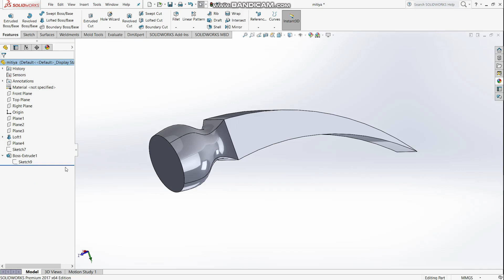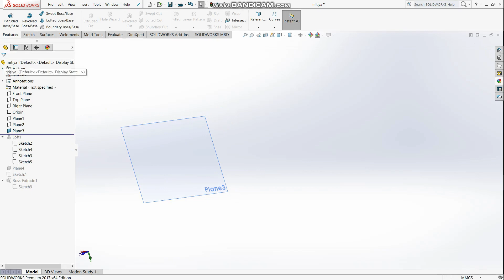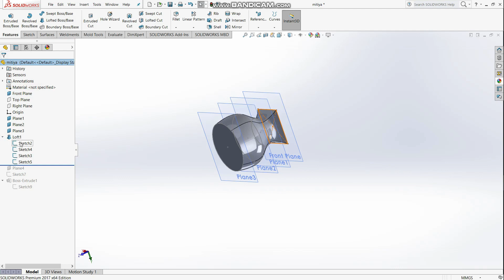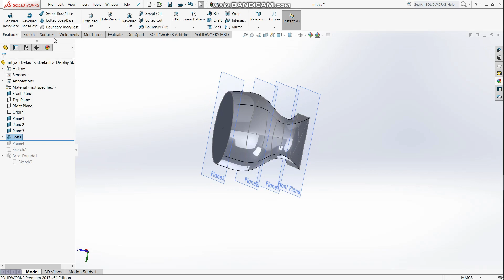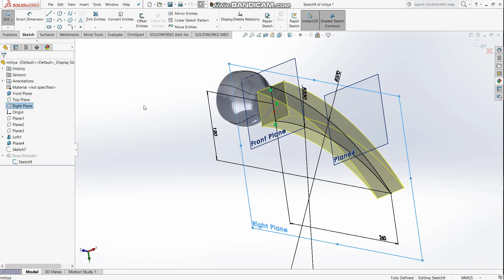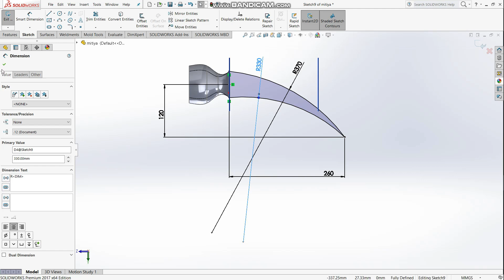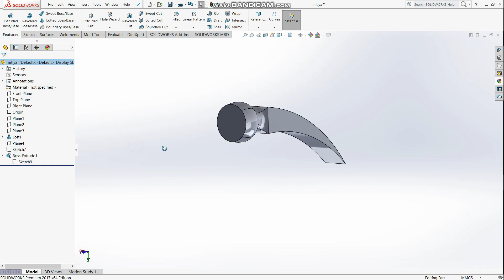Solidworks Loft Boss/Base (Hammer Head) | Solidworks Basics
I will upload more interesting Solidworks videos. I think this video help you to improve fundamental tools on Solidworks. And always try to sketch you own sketch with your own dimensions and practice these tools without one to one copying. And I mentioned what are the tools you can improve under these tools by using this video.

1. Loft Boss/Base

2. Reference plane

3. 2D Sketch

4. Geometry properties